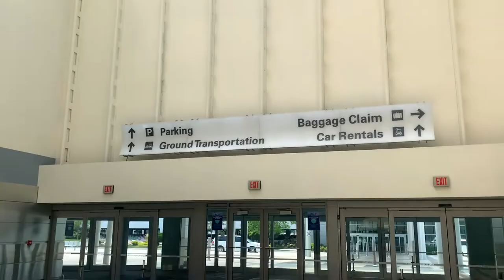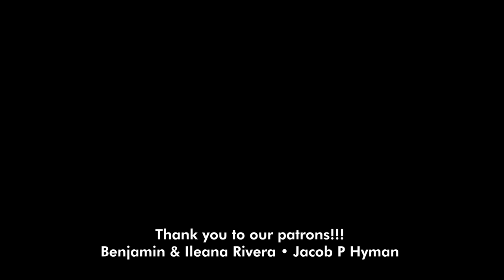i asked young catholics THIS...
the guys and i made our own retreat.